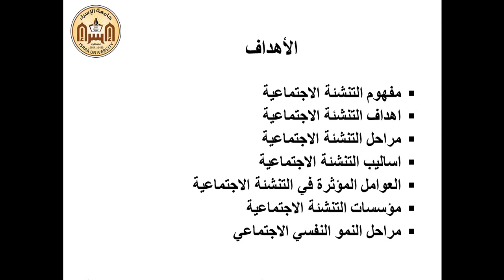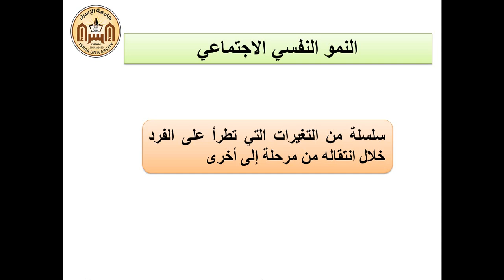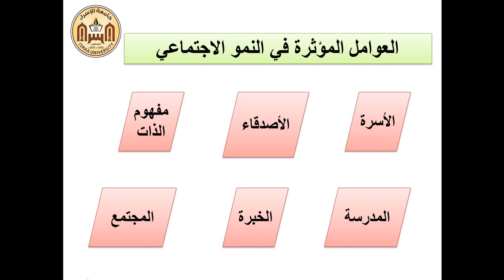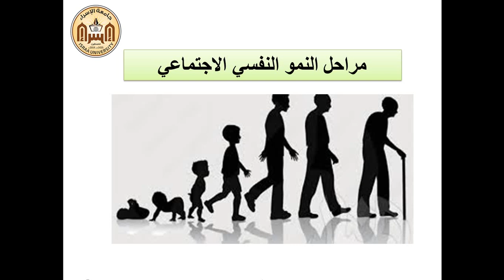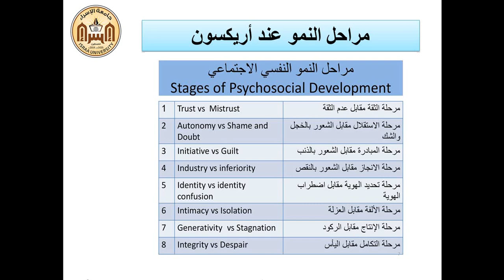الفصل الثالث ج3 التنشئة الاجتماعية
مدخل لعلم نفس الاجتماع
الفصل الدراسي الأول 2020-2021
د.فايز بشير
كلية العلوم الطبية